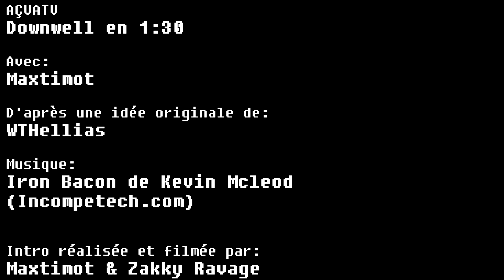Attention Ça Va Aller Très Vite: Downwell en 1:30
Aujourd'hui Downwell de Moppin en 1 minute 30.

Gameplay simple (efficace néanmoins) donc vidéo courte.